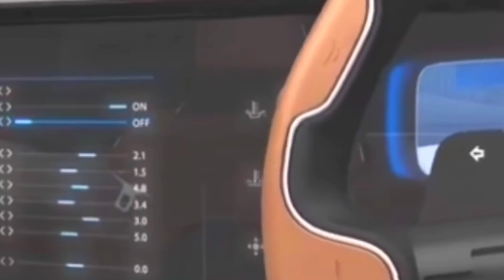केवल ₹3 लाख में LAUNCH 💥 || NEW SUZUKI ALTO 2022 !! ये देश की सबसे सस्ती 6-SEATER फ़ैमिली कार.👌👌👌